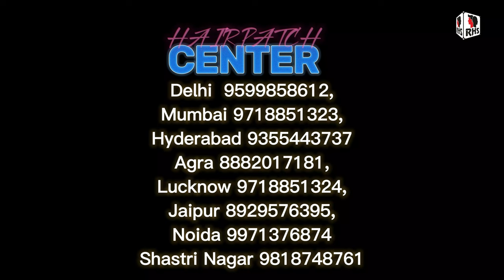Hair Patch For Men | Hair Patch Centre In delhi